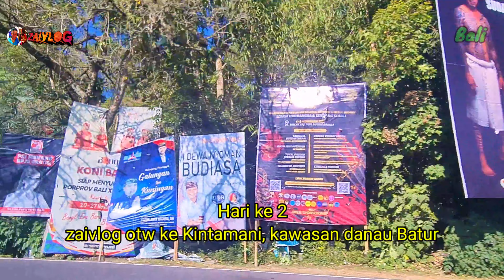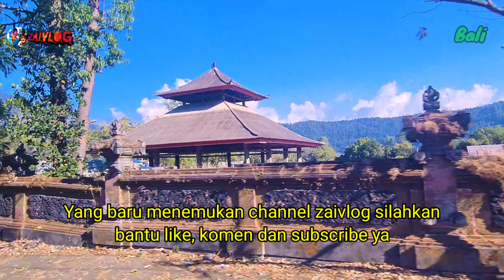DANAU BATUR begitu indah di musim kemarau sebagian terbakar Eps. 2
Danau Batur adalah danau kawah di Kintamani, Kabupaten Bangli di Bali, terletak sekitar 30 km (19 mi) di timur laut Ubud di Bali. Danau itu berada di dalam kaldera gunung berapi aktif, Gunung Batur, terletak di sepanjang, aktivitas vulkanis Cincin Api Pasifik.
Sayang sekali di musim kemarau kawasan danau batur, terutama di perbukitan sering terjadi kebakaran hutan, ulah manusia tak bertanggung jawab.
Demikian vidio ini, semoga bermanfaat.